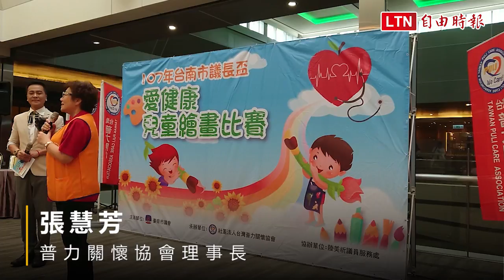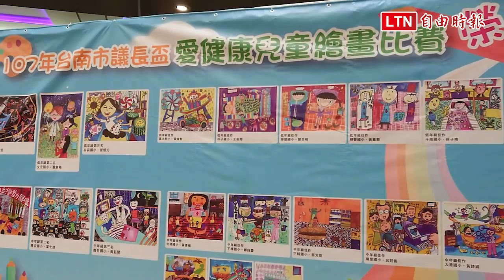兒童繪畫看見愛 向世界之窗延伸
為了讓保健觀念向下扎根，普力關懷協會今年開辦第1屆「愛健康」兒童繪畫比賽，徵得全國近3百件精彩畫作，有遠自澎湖作品，也有阿里山原住民小朋友畫作，今日在夢時代舉行頒獎典禮，得獎作品除了在國內展出，還將送往美國、泰國和中國展覽，讓世界看到孩子們的美麗畫作，也讓世界看見台灣。